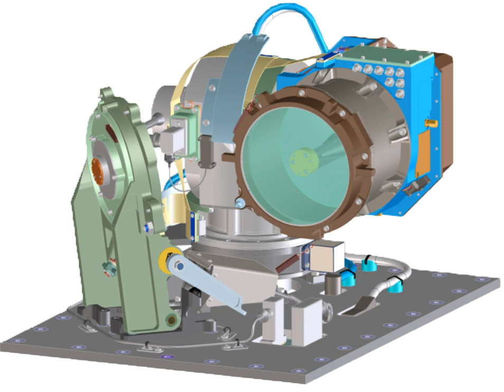Laser communication in space | Wikipedia audio article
00:00:33 1 Demonstrations and tests
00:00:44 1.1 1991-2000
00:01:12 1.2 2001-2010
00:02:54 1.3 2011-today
00:08:26 1.4 Future missions
00:09:04 2 Commercial use
00:09:54 2.1 Operators
00:10:24 2.2 Suppliers
00:11:08 3 Secure communications
00:12:37 4 See also

- Socrates

SUMMARY
Laser communication in space is free-space optical communication in outer space.
In outer space, the communication range of free-space optical communication is currently of the order of several thousand kilometers, suitable for inter-satellite service. It has the potential to bridge interplanetary distances of millions of kilometers, using optical telescopes as beam expanders.